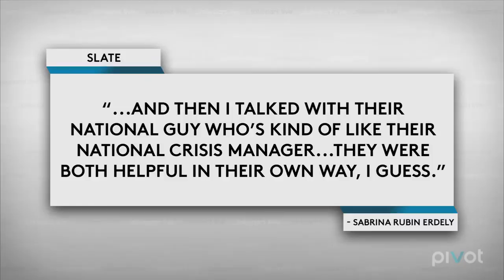Rolling Stone Botches UVA Rape Story | TakePart Live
Rolling Stone published a story about a horrific alleged gang rape, but many news sources aren't buying it.

Journalist Sabrina Rubin Erdely's piece for the music mag details a tragic case of brutal rape in which a young girl was sexually assaulted and beaten by several young men for hours at a University of Virginia fraternity house.

Now, the creditably of Erdely's story is called into question as she did not corroborate the victim's story with the accusers. The hosts consider the reporter's journalistic ethics but note that its too often the victim who get puts on trial in cases of sexual assault.

Follow our guest hosts!
Seena Jon @SJgood
Mary Katharine Ham @mkhammer